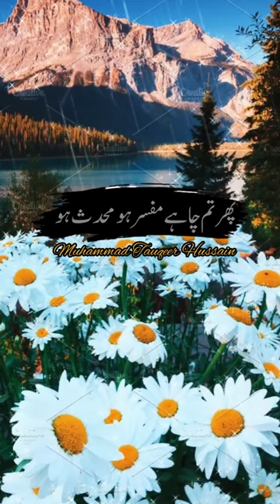Huzoor ﷺ Ny Farmaya.